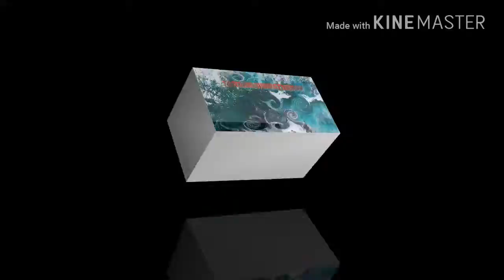THE POWER OF MINOTAUR - MABAR BARENG AA GYM - AA GYM PUNYA SQUAD